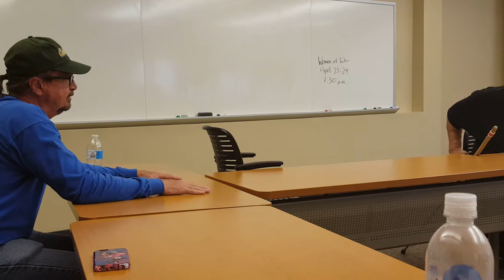Clyde Bellecourt On Native Identities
Clyde Bellecourt: Public Lecture April 20